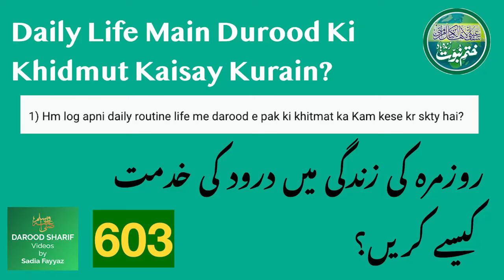Daily Life Main Durood Ki Khidmut Kaisay Kurain? 603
Daily Life Main Durood Ki Khidmut Kaisay Kurain?

You can join us to help others by following the channel